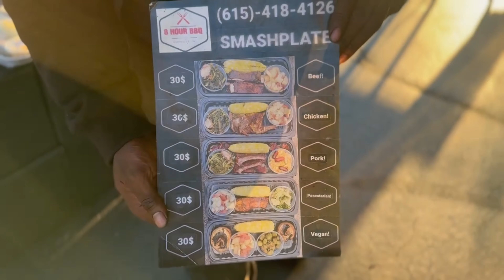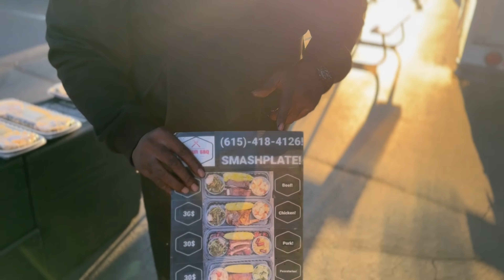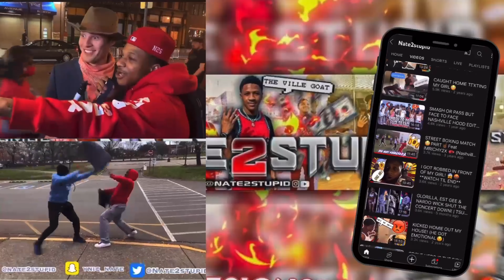Day In A Life With @nate2stupid | VLOG #5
GO SHOP | 4$FG BRAND🔥🔥|